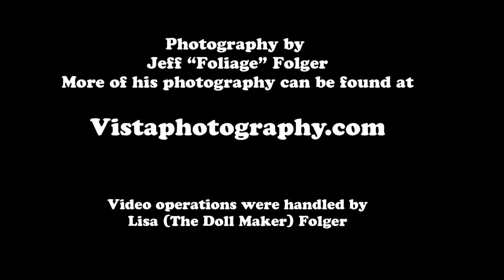Driving up and over smugglers notch Vermont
A simple drive through the twists and turns of Vermont's twistiest road, Smuggler's Notch. I think you will get a good idea of why it's BAD to drive a BIG vehicle in there and why every year at least 6-12 of the big rig (18-wheelers) try and fail to make it through each year...
Here are links to some of the images in the Video

I travel throughout New England photographing the beauty that is all around, from the coastal lighthouses to farms and covered bridges.